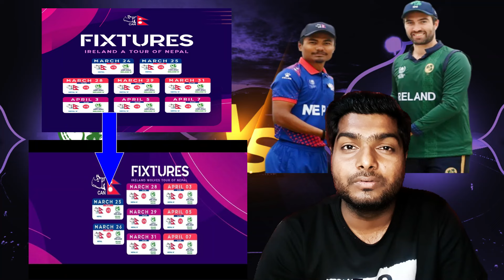Nepal next match big news against Ireland , date change for next match nepal vs ireland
Nepal next match big news against Ireland , date change for next match indian media reaction